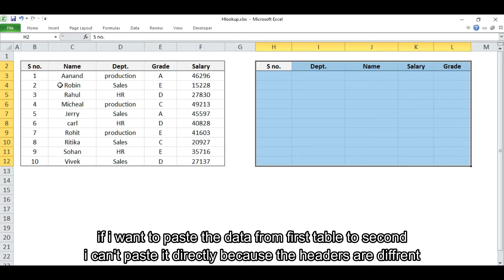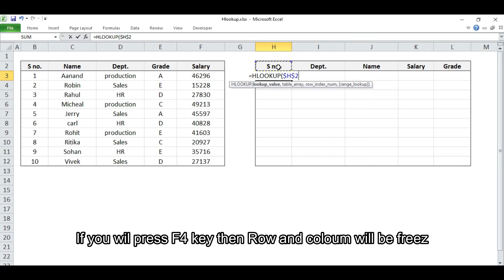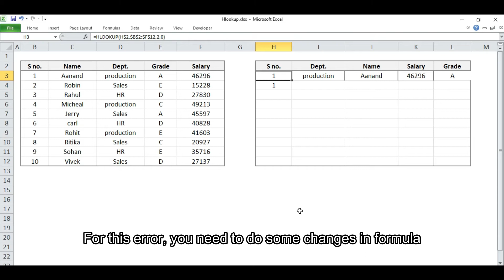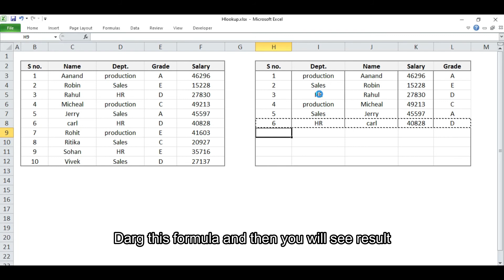Chapter 49 | Hlookup Formula | Rohit Narang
Hlookup
Searches for a value in the top row of a table or an array (array: Used to build single formulas that produce multiple results or that operate on a group of arguments that are arranged in rows and columns. An array range shares a common formula; an array constant is a group of constants used as an argument.) of values, and then returns a value in the same column from a row you specify in the table or array. Use HLOOKUP when your comparison values are located in a row across the top of a table of data, and you want to look down a specified number of rows. Use VLOOKUP when your comparison values are located in a column to the left of the data you want to find.

The H in HLOOKUP stands for "Horizontal."